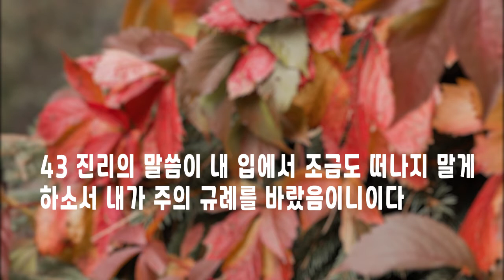매일말씀묵상 2021.10.12.